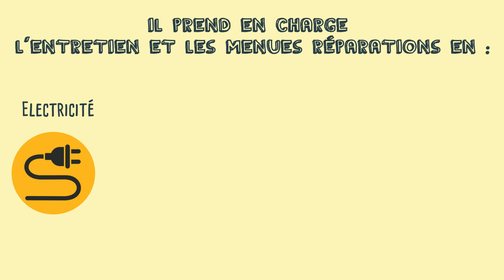Le contrat Multiservices par Mayenne Habitat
Découvrez le principe et les avantages du contrat Multiservices mis en place par Mayenne Habitat, bailleur social de la Mayenne, pour l'ensemble de ses locataires.
Ce contrat prend en charge l’entretien et les menues réparations des équipements suivants : Electricité, Robinetterie/plomberie, Serrurerie/quincaillerie, Menuiserie/volets.